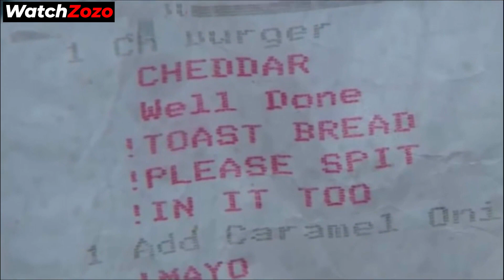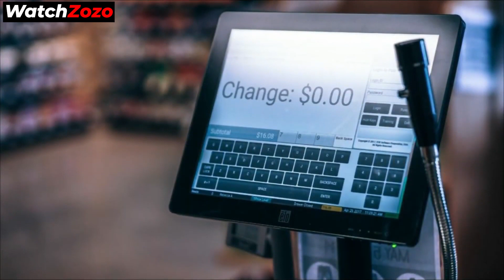When This Guy Saw The Message On His Receipt, He Instantly Felt Sick To His Stomach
Curtis Mays was enjoying a celebratory meal out when his order was subject to some confusion. It wasn’t a big deal, but after he’d finished eating he requested to see his receipt anyway. As he read over the note, though, a sickening message caught his eye.